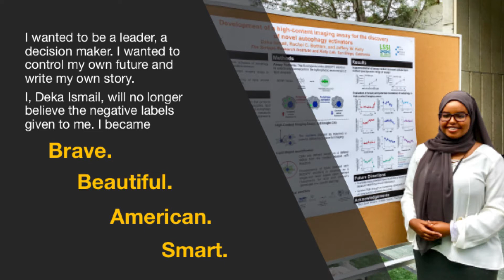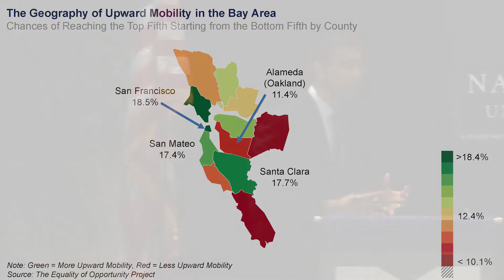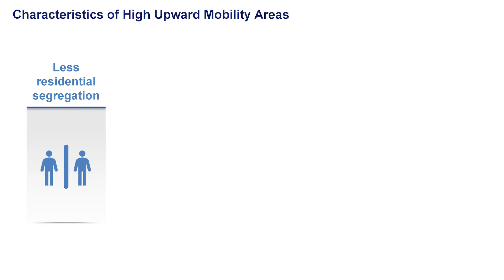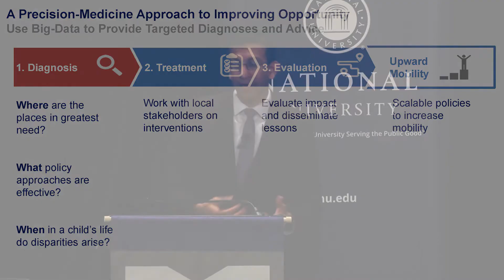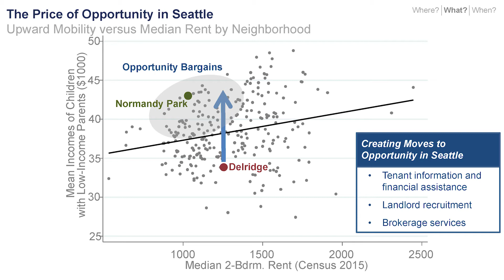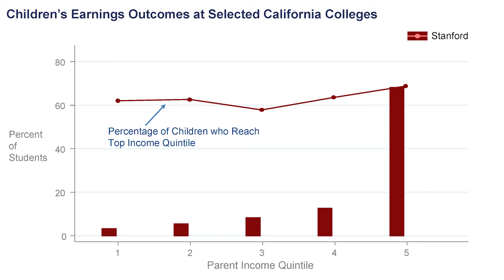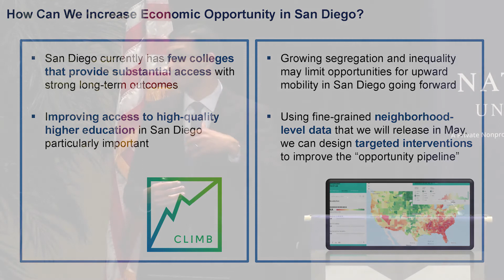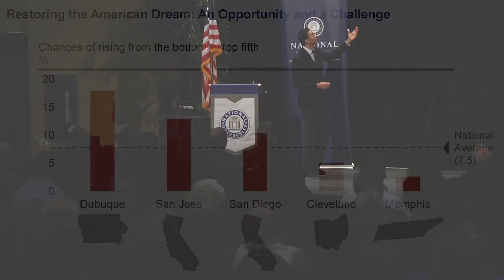Creating Conditions for Economic Mobility – Dr. Raj Chetty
Presented in Partnership with The San Diego Workforce Partnership and the Education Development Center, National University hosts Stanford University economist Raj Chetty, Ph.D, as part of the Precision Institute’s initiative to ensure academic success for students of all backgrounds nationwide.

Dr. Chetty shares his research that centers on some of the core issues affecting American society – opportunity, equality, access, education, and government policy through the powerful lens of economics. His current research reveals the obstacles to income mobility due to the systemic "leakage" of skills and talent that go unfulfilled when opportunities are not universally available to the citizenry.

Professor Chetty is a recipient of a MacArthur "Genius" Fellowship and received the John Bates Clark medal as best American economist under age 40. His work on tax policy, unemployment insurance, and education has been widely cited in media outlets and Congressional testimony. His current research focuses on equality of opportunity. Chetty received his doctorate in economics from Harvard University and later served as one of the youngest tenured professors in Harvard’s history. Currently, he is a professor at Stanford University in the Department of Economics.

This lecture was given at the Jacobs Center for Neighborhood Innovation in San Diego, CA as part of the Precision Institute’s Distinguished Speakers Series at National University. To learn more about the Institute’s research and mission,